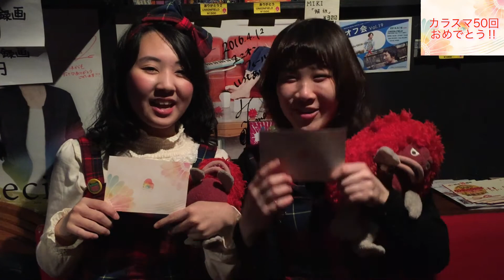【「ディセプティブケーデンス」から『カラスマ50回お祝いメッセージ』】～1stシングル試聴できます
「ディセプティブケーデンス」の2人から『カラスマ50回お祝いメッセージ』をいただきました！

2015年8月結成。
エレキギターボーカル/川上れい(レーちゃん)と
キーボードボーカル/宗前すみれ(スーちゃん)の2人組ポップスユニット。
ワクワクするような音楽とパフォーマンスを目指し札幌市内で活動中！

◎1st シングル「サウンド・オブ・ディセプ」
3曲入り700円
各ライブ会場と島村楽器パルコ札幌店で発売中！

《ディセプティブケーデンス・ライブ情報》
■『カラフル・スマイル vol.53～クリスマス・スペシャル～』に出演してくれます！

『カラフル・スマイル vol.53～クリスマス・スペシャル～』
〜聴いて笑顔になれるような、素敵な音楽を届けたい！それがこのライブのテーマです〜

☆とき
2016年12月10日(土)
Open 17:00
Start 17:30(終了22:00ぐらい)
2000円(1ドリンク付き)

☆ところ
UNION FIELD
（札幌市中央区南7条西4丁目LC七番館5階）
unionfield.net

☆出演
怜花/米津果穂/歌恋/タムラメグミ/Micchy/Fuga/ディセプティブケーデンス/
いむいぱぴ子/品田ふみたか/花畑/Michika
オープニングアクト 杉野 詩郎

☆ご来場記念
お越しのお客様全員にカラスマ・ポストカード(日付入り)をプレゼント

[注意事項]
＊写真撮影は、演奏中はご遠慮ください。MC中のみ撮影可とします。マナーを守ってお願いします。
＊撮影した写真をネット等にアップする場合は、主催者と出演者に確認を取るなど、良識を持ってお願いします。
＊動画撮影や録音は、事前に出演者から依頼を受けた方に限ります。また、ネット等での配信、公開については、主催者と出演者の許可をとってください。

■12月13日（火）PARCO島村楽器インストアライブ
open 17:00
start 17:30
観覧無料

《ディセプティブケーデンス・インフォメーション》
■ディセプティブケーデンスHP

《カラフル・スマイル インフォーメーション》